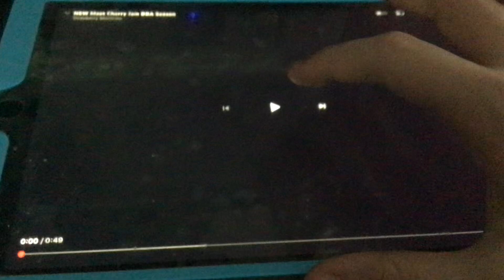New Meet Cherry Jam BBA Season